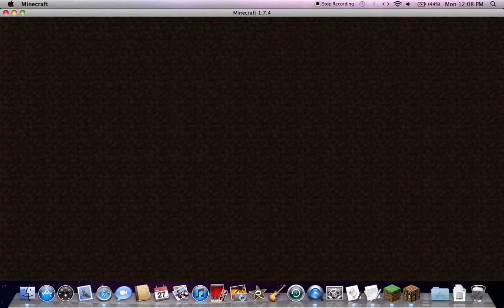server spotlight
i hope you like the server spot light